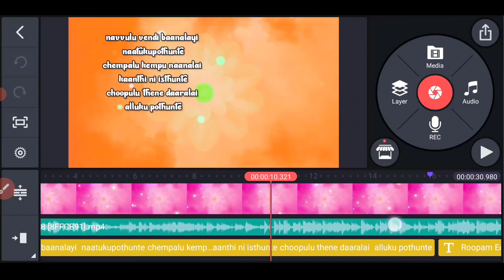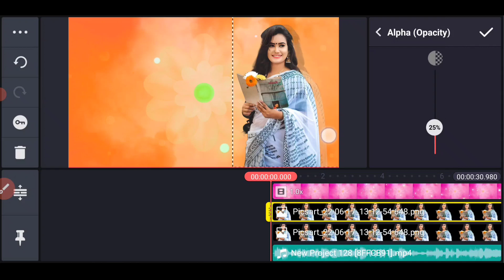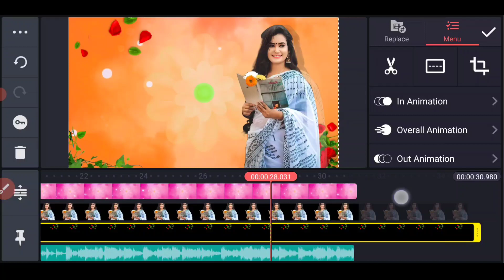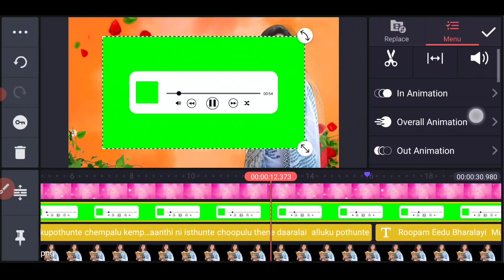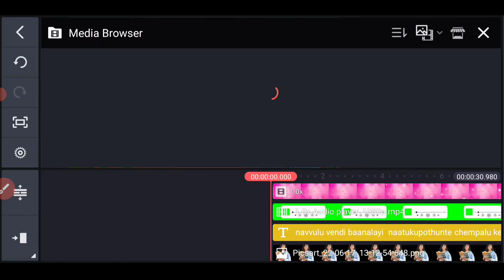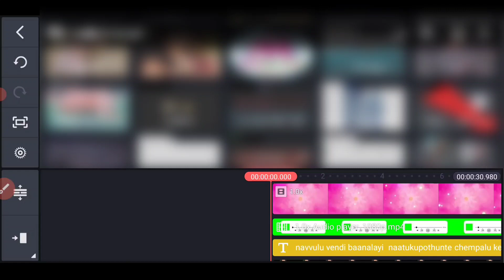Beautiful Love Lyrics Photo Whatsapp Status Video Editing in Kinemaster Telugu 4k New Lyricl Editing